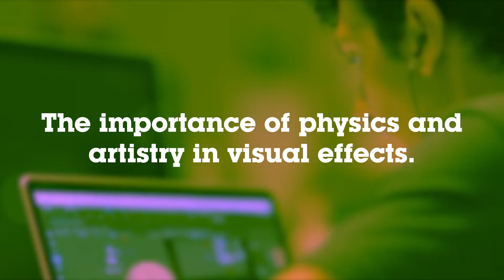Where Science & Creativity Meet in Visual Effects | Full Sail University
Commercial visual effects are a blend of science (the execution) and creativity (the art and idea). While they may be two different worlds, artists need to understand both to make their projects look good technically and also move correctly. Photorealistic graphics are often necessary for a project, and it’s important to understand the science and technical side to make the visual effects look good. Having a point of view and giving projects personality adds to those effects by grabbing the attention of the audience. Instead of building a toolset to make the visual effects look correct and approaching it as art instead of a craft, it becomes an artful thought process to create organic graphics for clients. As with compositing work and lighting, your work might not necessarily be seen from a romantic point of view, but it should look natural to the human eye.

Speakers:

Brett Novak – Filmmaker
Culley Bunker – Owner, Senior Artist, Director at Skulley FX
Mike Cardwell – Digital Brew, Creative Director
Nathaniel Howe – Creative Director & Partner of Nathaniel Howe Studios